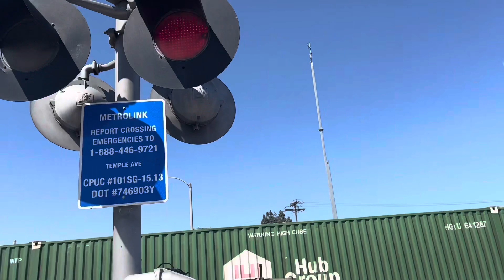Railfanning City Of Industry Crossing